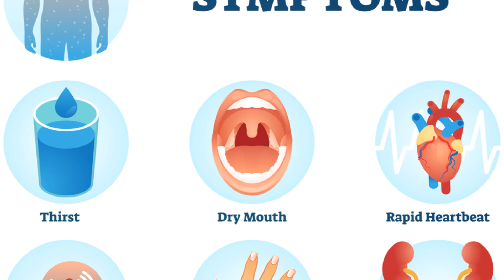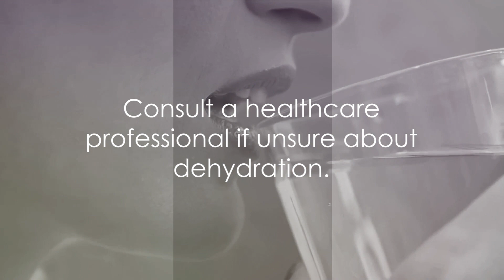Detecting Dehydration: Know the Signs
OUTLINE:
00:00:00
The Implications of Dehydration

00:00:41
Early Signs of Dehydration

00:01:11
Progression of Dehydration Symptoms

00:01:55
The Takeaway

00:02:37
Prevention and Conclusion